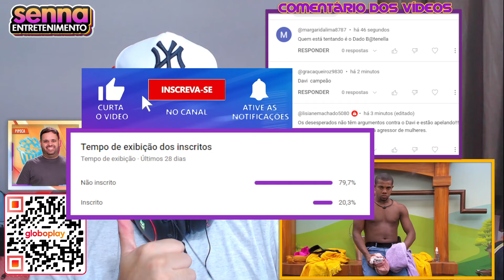Davi promete colocar TERROR na casa caso Isabelle seja eliminada! | BBB24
Davi promete colocar TERROR na casa caso Isabelle seja eliminada!